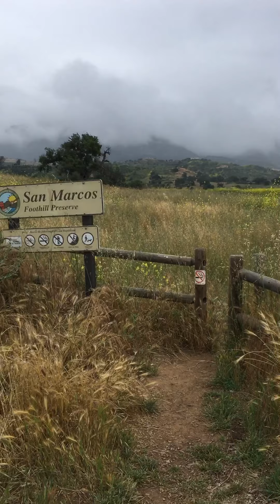Stop abuse from CPS